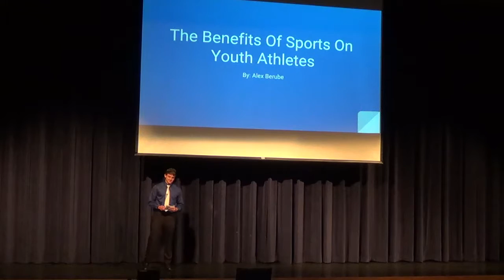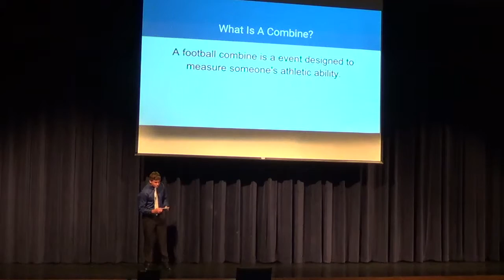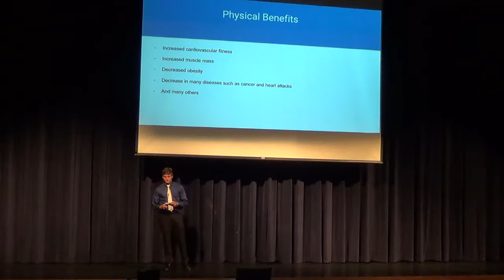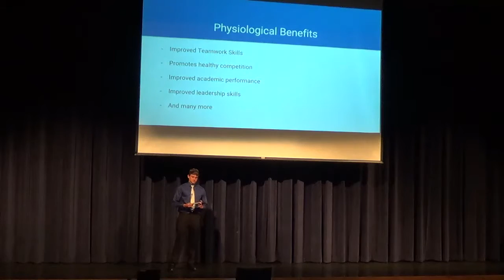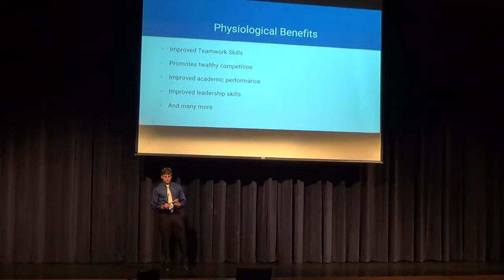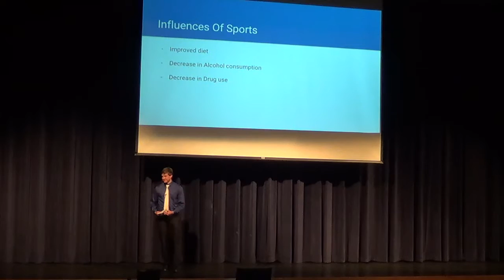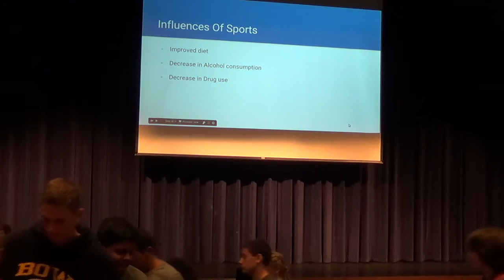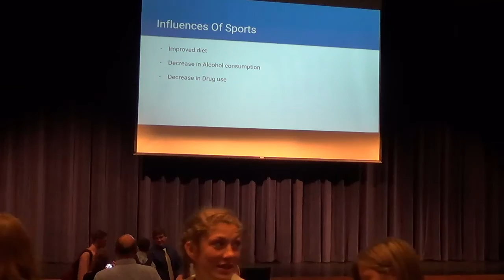A Berube BHS Senior Sem Summer 2016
Benefits of sports on young athletes